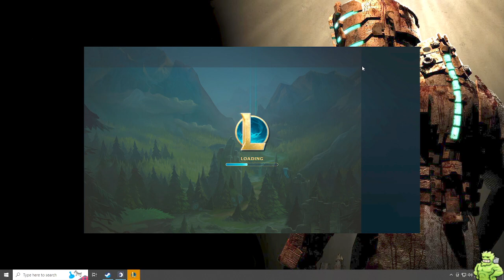THEMIGHTYROQ: SEASON 13 SPLIT 2 (PART 146)